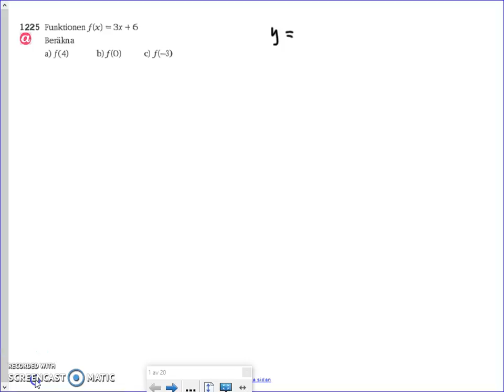Matematik 5000 - Ma 2a - Kapitel 1 - Mer om funktioner - 1232